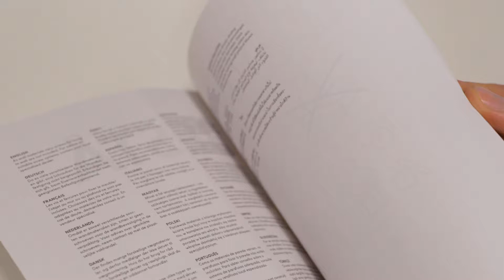Lernen & Arbeiten in Europa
Arbeiten und studieren, wo immer man will - Europa machts möglich. Doch der Arbeitsmarkt hat sich in den letzten Jahren stark geändert und viele junge Menschen stehen heute unter Druck aus einer Vielzahl von möglichen Entscheidungen für sich die Richtige zu treffen. 🤯 Um Chancengleichtheit in einem Europa der Zukunft zu garantieren, fordern wir ausreichend finanzielle Mittel für Jugendförderprogramme!